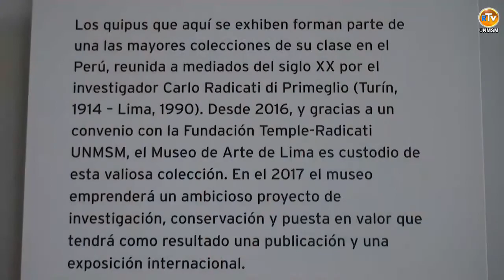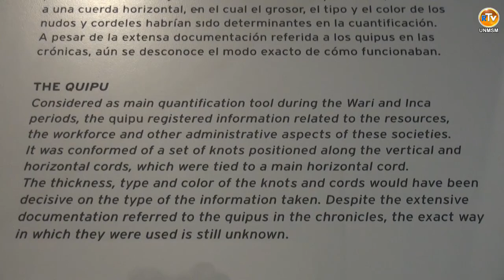Tema: Fundación Temple Radicati UNMSM celebra acuerdo con el MALI